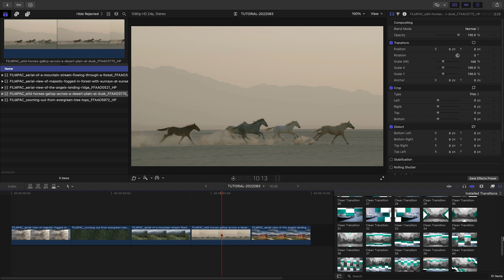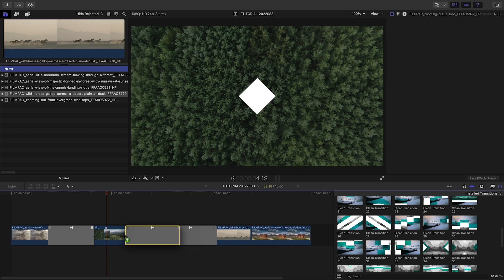First Look at Clean Transitions for Final Cut Pro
Get 51 clean and modern professionally-designed and -animated transitions for Final Cut Pro.

Clean Transitions gives you a ton of gorgeous, modern transition effects that will elevate any timeline.

CHAPTERS:

00:00 Intro
00:13 Final Cut Pro Tutorial
01:59 Final Example
02:13 Learn More!